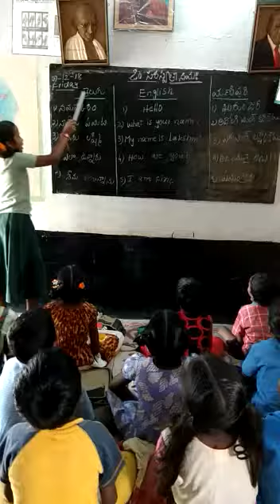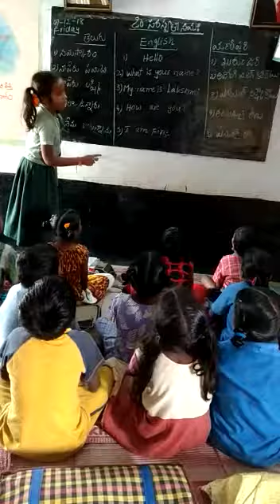MPPS PAGIDELA MANIPURI